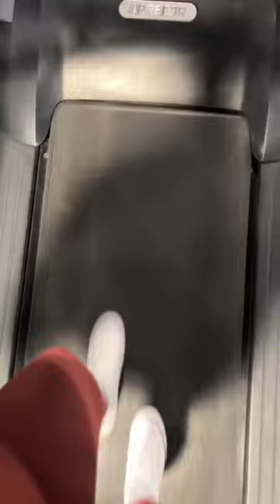day 1 of my wedding bod journey